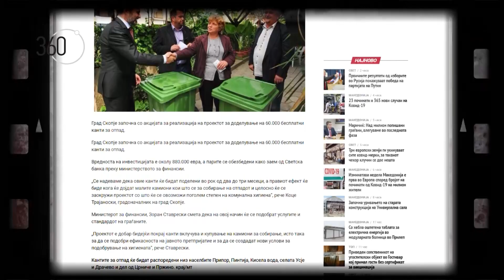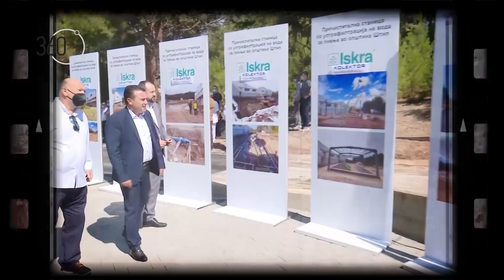Саботажа сезона 8 бр. 04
„Саботажа за една метларка“, емитувана на 20 септември 2021 година (понеделник) на ТВ Алсат-М во емисијата „360 степени“.